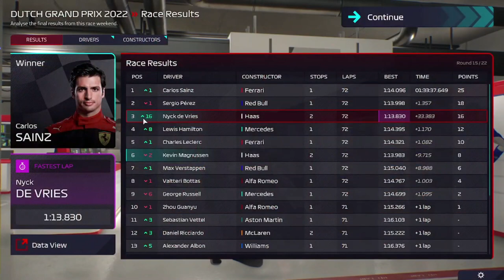WHERE AT THE NYCK DE VRIES HOME TUFF-F1 Manager 22 EP15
WERE AT THE NYCK DE VRIES HOME TUFF-F1 Manager 22 EP15 he gets a podium let's goooo shots for watching